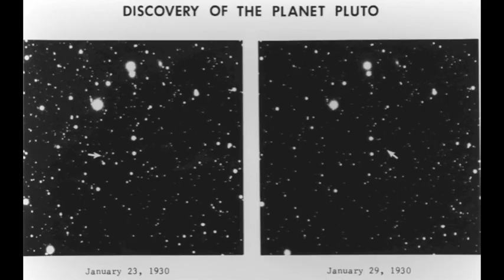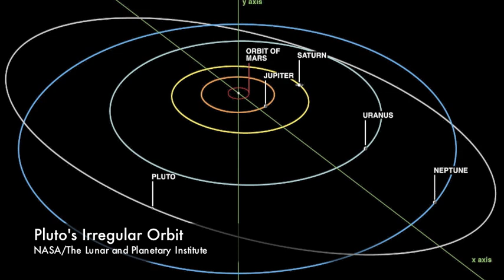What's the Deal With Pluto?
Pluto, the ninth planet most of us grew up with, was recently demoted. But it's not gone, nor is it any less awesome. Here's the short version of what happened to Pluto.

Note there's a typo around 0:30 -- the name should be "Herschel" not "Hesrchel."